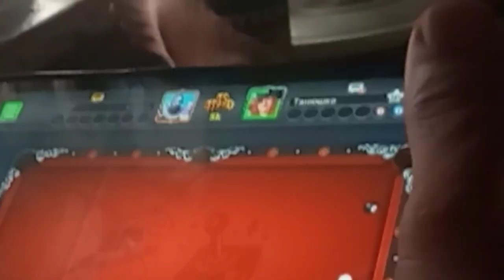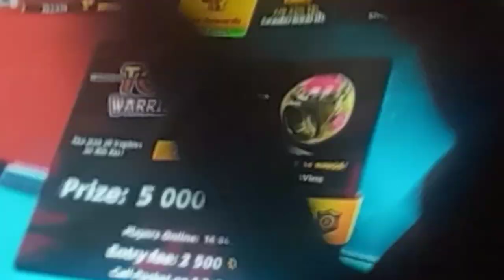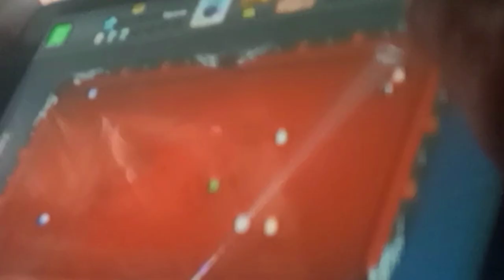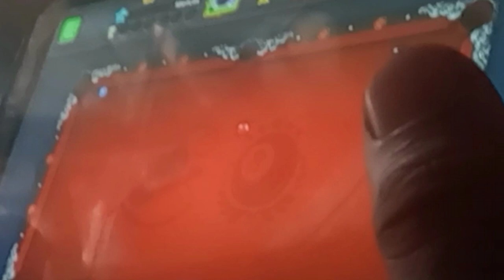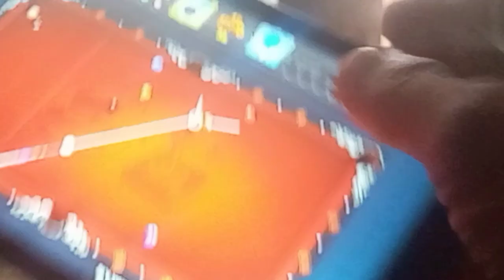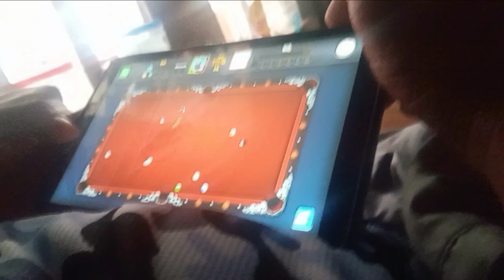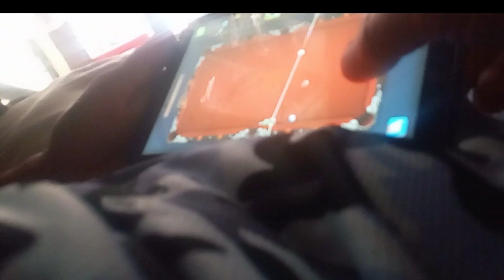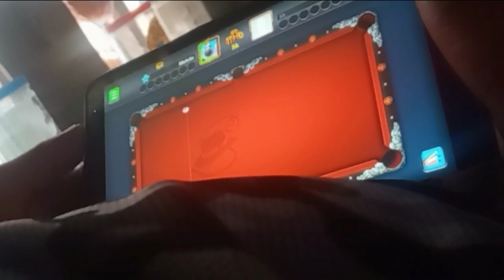BACK TO GAMES BALL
playing pool